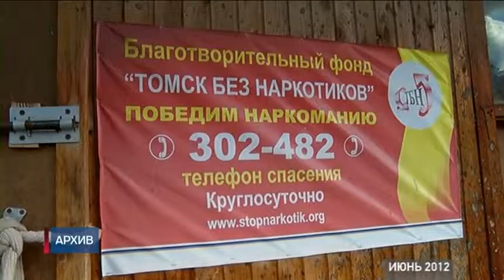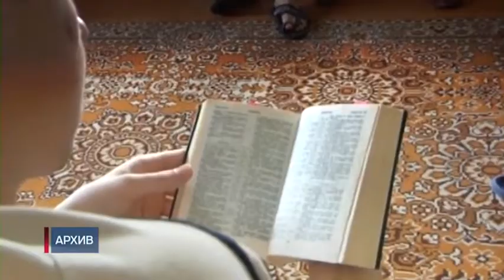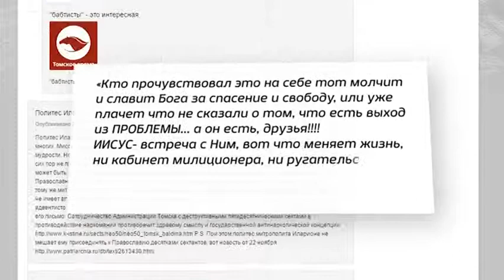Организатор сектантского реабилитационного центра пойман с геромином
Организатор одного из томских реабилитационных центров для наркозависимых пойман в состоянии наркотического опьянения и с героином. Случай показательный и парадоксальный. Как, впрочем, и сама деятельность так называемых «некоммерческих» центров. Идеальный бизнес, немалые деньги, сделанные на людях, которым не у кого искать помощи. На ком даже самые близкие и родные поставили крест. За подобными центрами почти всегда стоит какая-либо из псевдорелигиозных организаций. Несмотря на эти факты, родственники наркозависимых продолжают доверять сомнительному руководству, и вносить немалые деньги за, так называемое, «лечение».